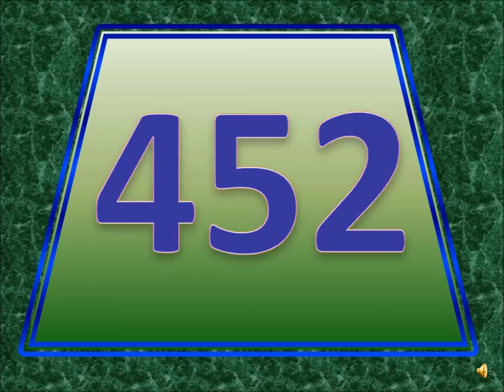Learn to Write 452/Learning numbers/How to Write 452